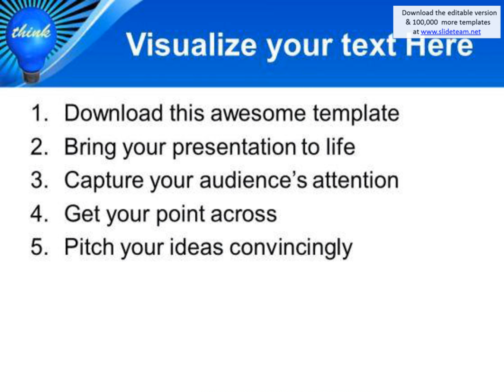think blub technology powerpoint templates and powerpoint themes 1112 presentation infographics slid